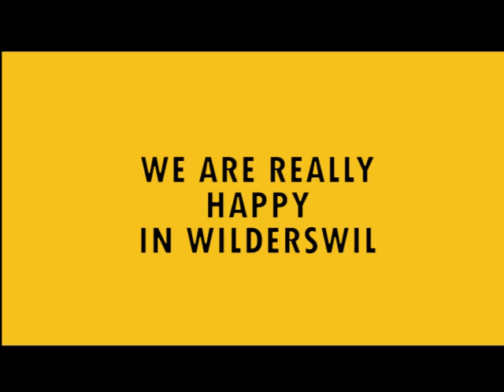we are happy in wilderswil - pharrell williams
Abschlussklasse 2013/14